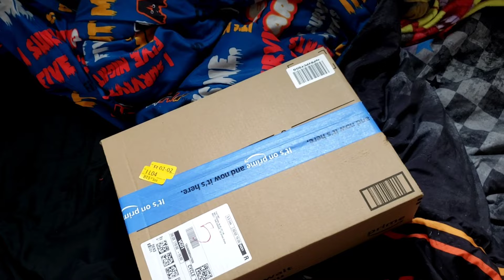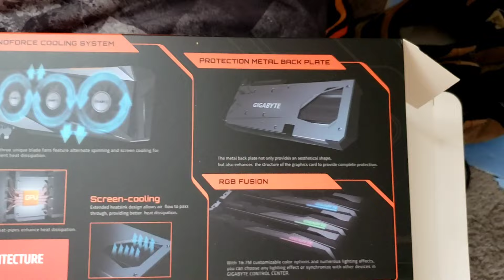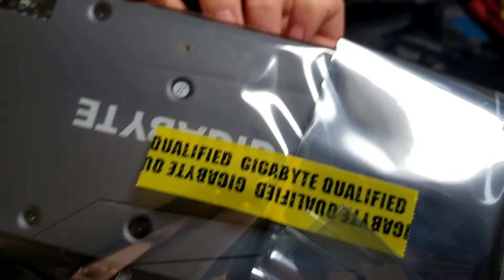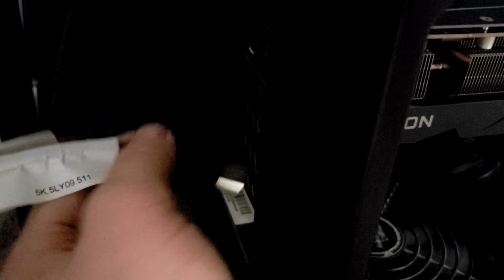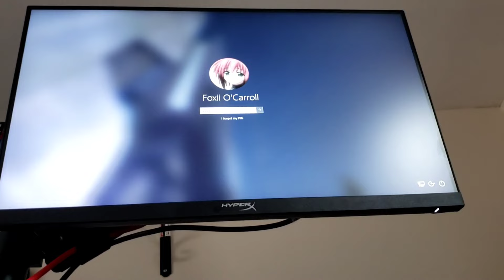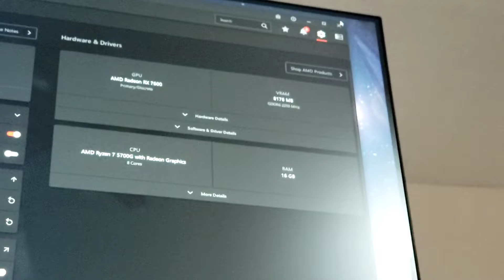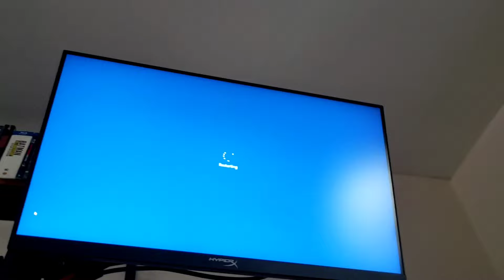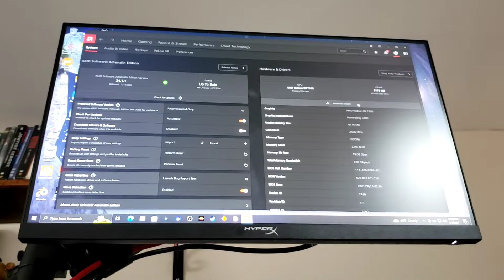MAJOR PC Upgrade! (New Graphics Card)